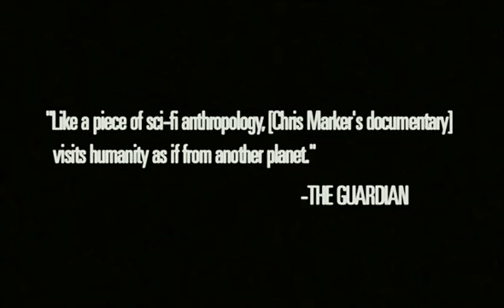Sans Soleil - Chris Marker (trailer 30th anniversary)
Stretching the genre of documentary, this experimental essay-film is a composition of thoughts, images and scenes, mainly from Japan and Guinea-Bissau, "two extreme poles of survival".[1] Some other scenes were filmed in Iceland, Paris, and San Francisco. A female narrator reads from letters supposedly sent to her by the (fictitious) cameraman Sandor Krasna.
Sans Soleil is often labeled as a documentary, travelogue, or essay-film. Despite the film's modest use of fictional content, it should not be confused as a mock-documentary; the fictitious content works as a device to assist meaning in the film which, along with its occasionally nondescript movement among locations and lack of character-based narrative, is derived from the juxtaposition of narrative and image.

Le film est construit autour du discours d'un cameraman fictif, Sandor Krasna, rédacteur de lettres lues tout au long du film par Florence Delay. Dans ses écrits, il va traiter successivement du temps, de la mémoire, de la fragilité humaine face aux séismes du Japon ou encore face à la famine, menace constante au Cap Vert ou en Guinée-Bissau. Le cinéaste voyage alors aux « deux pôles extrêmes de la survie » tel qu'il le dit lui-même. Il montrera non pas les difficultés pour ces sociétés à s'en sortir, mais plutôt leur façon de vivre et d'exister au-delà de ce qui peut leur coûter la vie. Car comme il l'annonce : « Moi, ce que je veux vous montrer, ce sont les fêtes de quartier ».